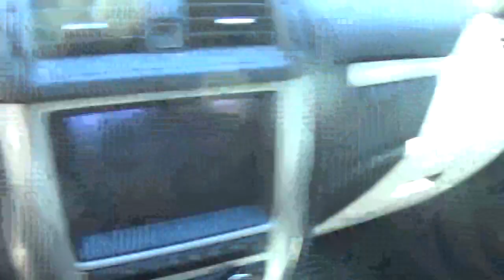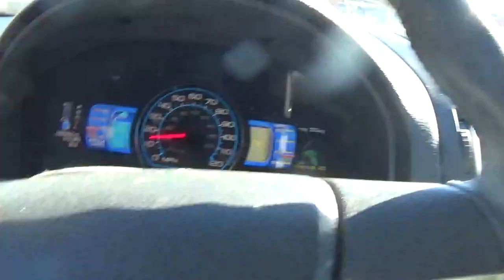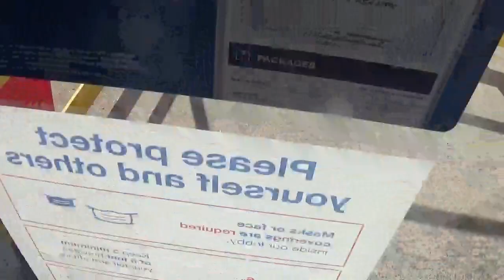i am going to get the mail tuesday